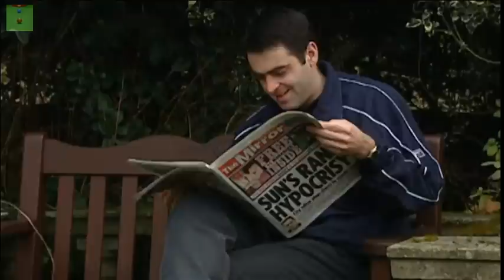Snooker's Golden Generation